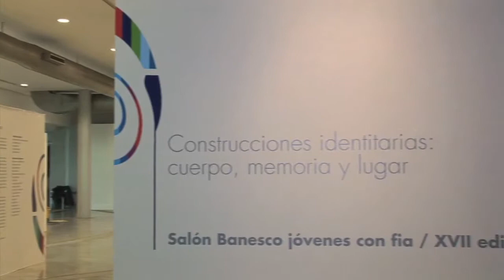Obras del Salón Juvenil FIA 2014 se exponen en Ciudad Banesco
El Salón Banesco Jóvenes con FIA/XVII edición abrirá sus puertas hasta el 18 de octubre en Ciudad Banesco, sede principal de la entidad financiera. En esta oportunidad participan 20 artistas emergentes y 5 invitados bajo el concepto de “Construcciones identitarias: cuerpo, memoria y lugar”.